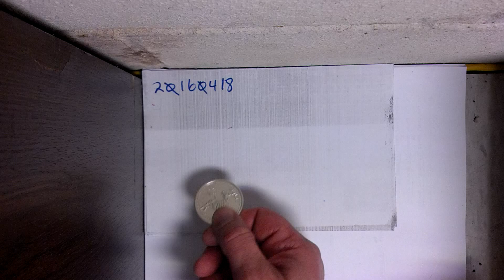dcf_20160418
Bull.